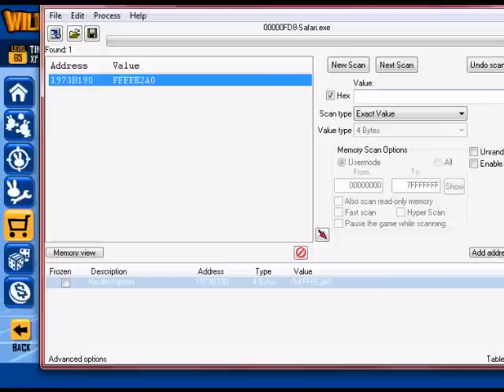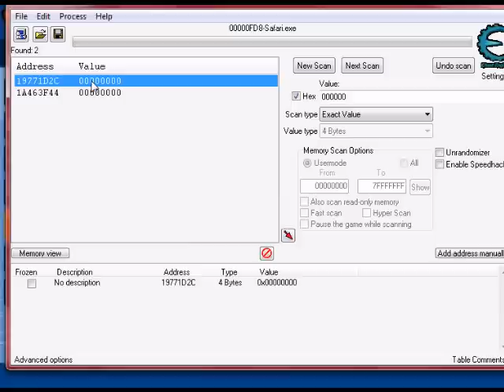Wild Ones- Color Hack (GERMAN)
Color hack mit Cheat Engine